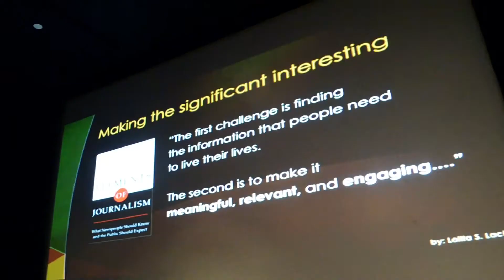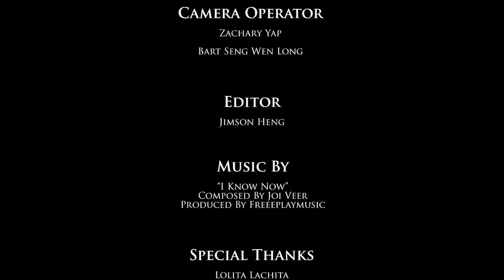NP FMS SGNewWave: Lolita Master Class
Credits:

Videographer: Bart Seng & Zachary Yap
Editor: Jimson Heng